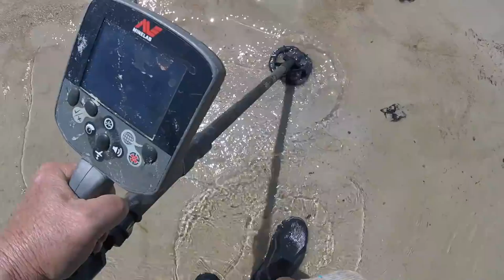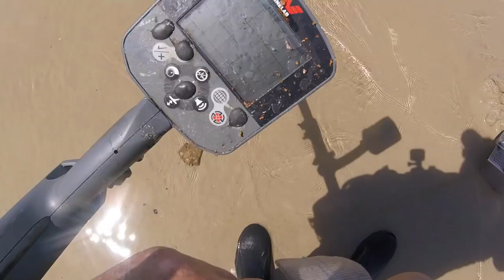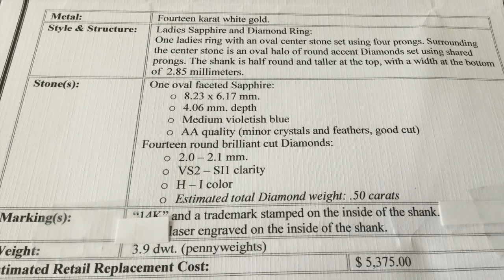Ring in his scoop = the bay - few blades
warm as toast today - eye candy - meager treasure - exercise and knives. life is good.
knives tomorrow. see you for surfchurch sunday

GEAR I USE:
Stavrscoop
go pro hero session camera